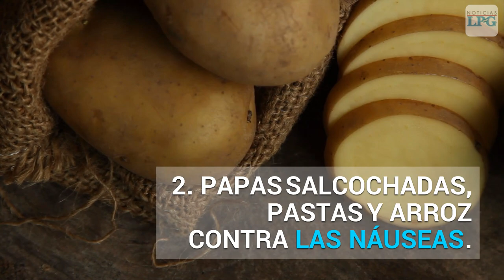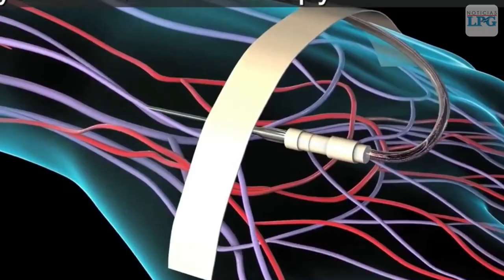Cómo reducir los efectos secundarios de la quimioterapia